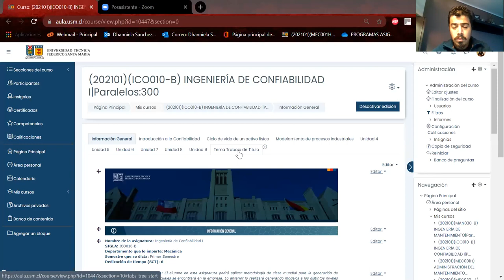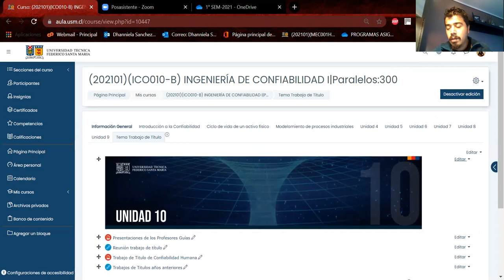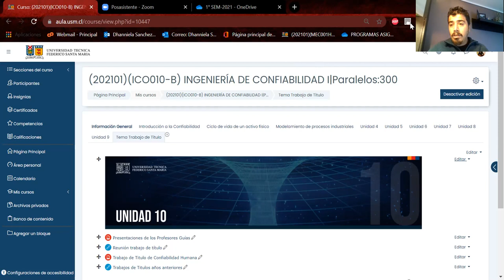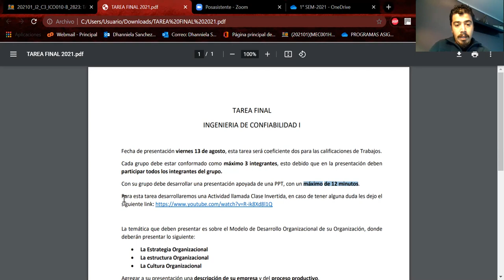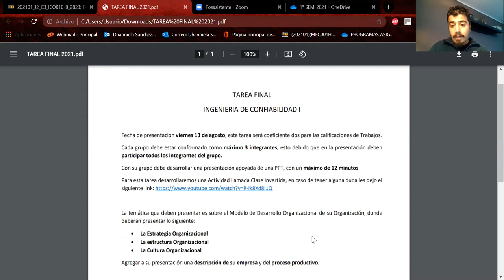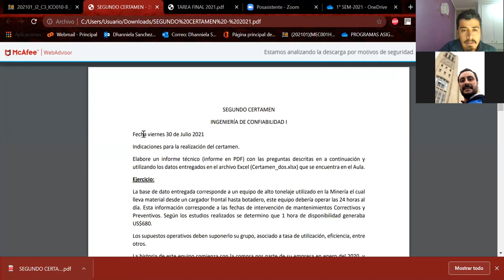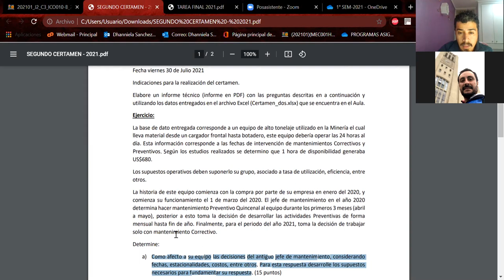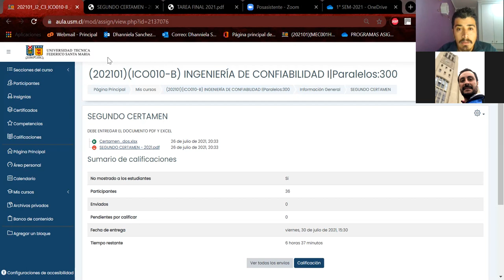Clases-30-07-2021_Ingeniería de Confiabilidad I